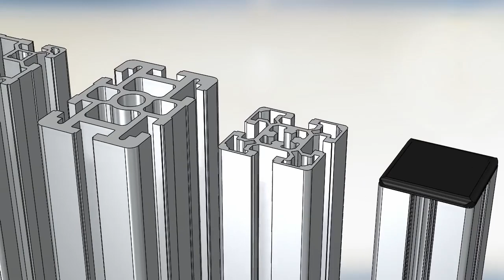KJN: END CAPS FOR ALUMINIUM EXTRUSION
A Solidworks animation demonstrating the differing sizes of end caps available for use with KJN's profile range and the 2 ways in which the caps can be mounted to the profile.